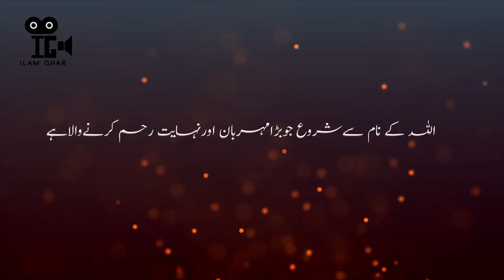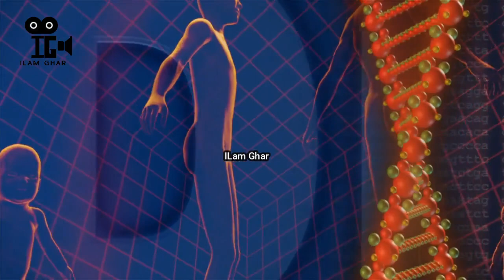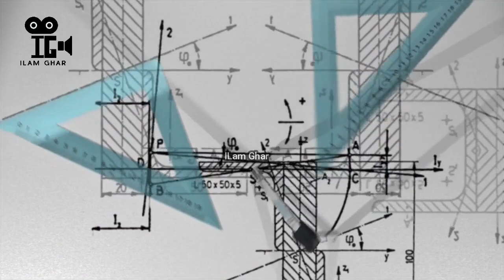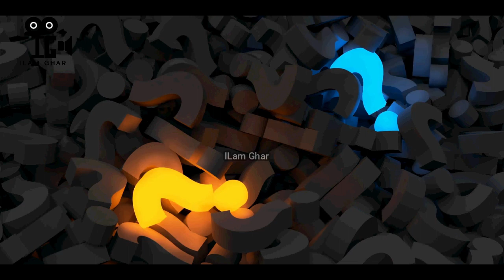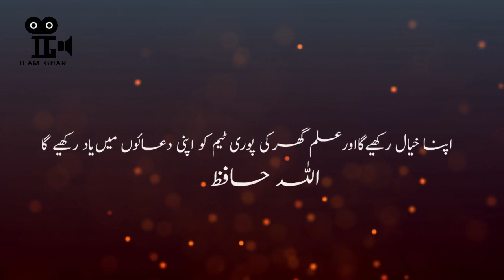Isaac Newton Biography in Urdu/ Hindi | Life-Story of a Great Scientist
In this video we are letting you know about the biography of the great scientist of the history sir Isaac Newton, Biography of Newton in Urdu/ Hindi.
History of Sir Isaac Newton | Lifestory of Isaac Newton